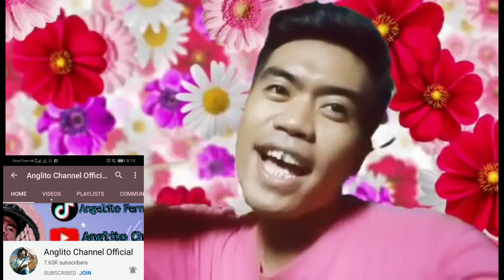Happy Birthday Video Greetings from My YouTube Friends!!!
Maraming salamat po sa inyong lahat!! GODBLESS US ALL!!!